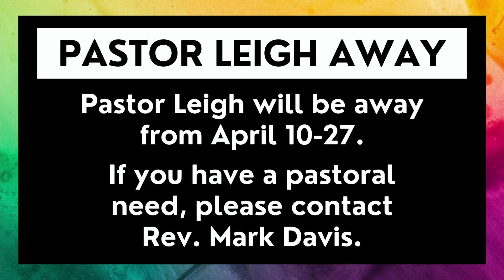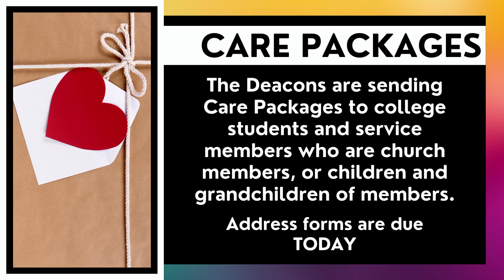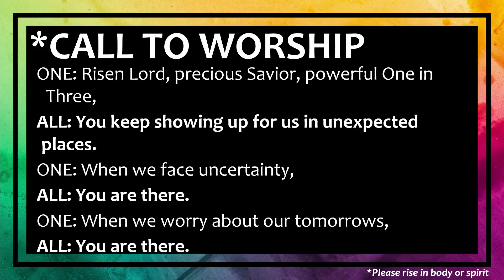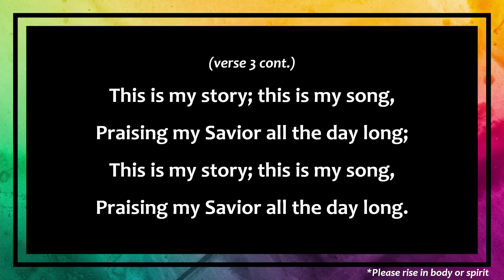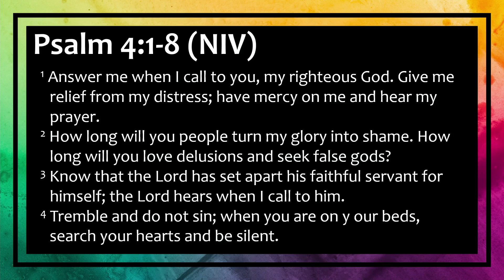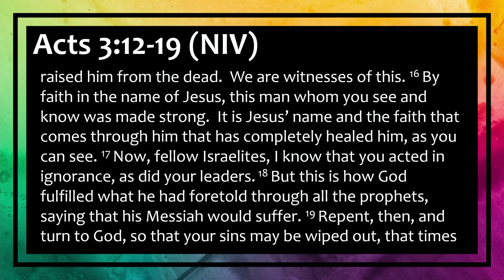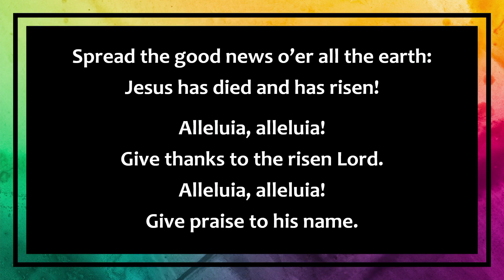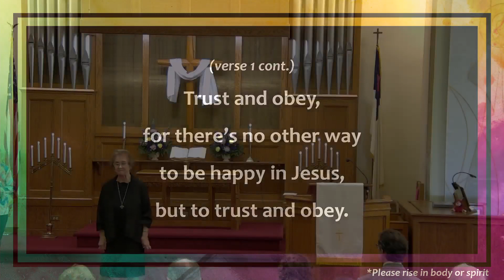Worship Service - April 14, 2024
ALL are welcome to join us for worship!